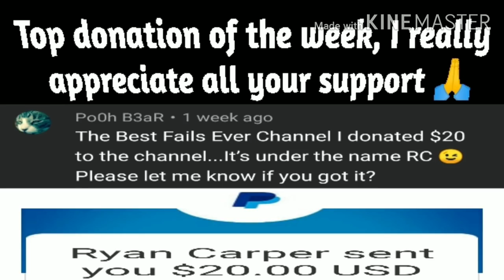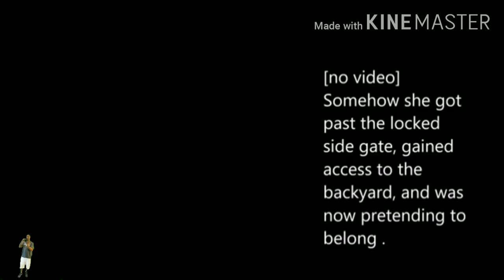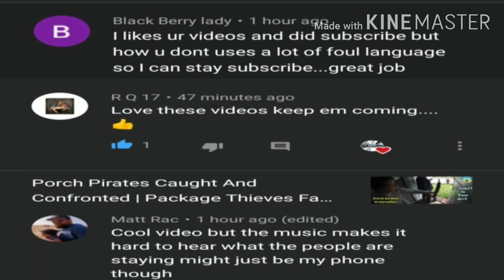Porch Pirates and Burglary Suspects Attempts Confronted and Caught By Ring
the best fails ever compilation

Follow me on ⬇️
Facebook: Best Fails Ever CFVC